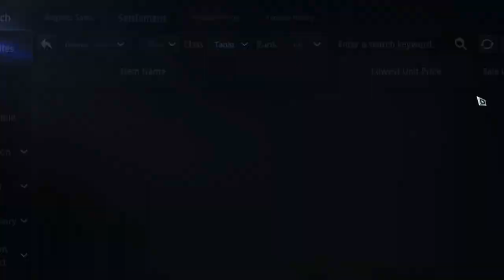CRAFTING EPIC WEAPON TIER 4 AGAD | MIR4